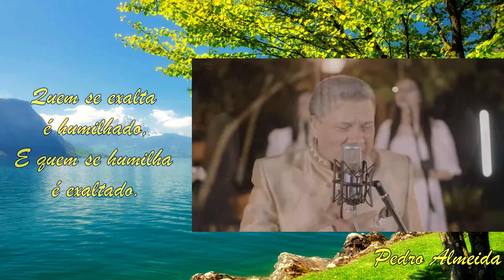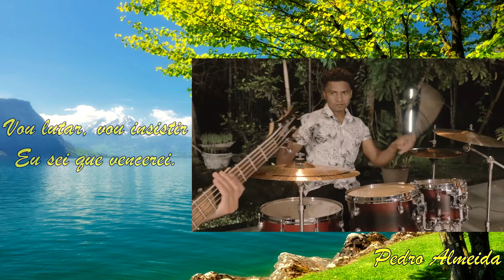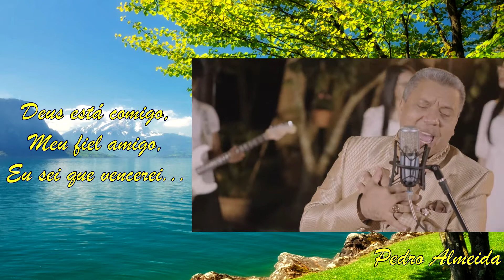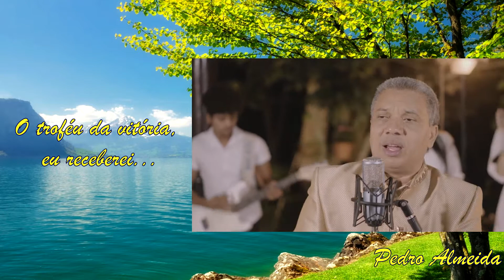Eu vencerei - Silvan Santos (legendado - 1080p)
Uma letra maravilhosa, inspirada por Deus, com uma mensagem que toca no fundo do coração e nos faz entender que não importa o que aconteça, Deus sempre está conosco e nos faz levantar, exaltando todo aquele que se humilha diante Sua face.